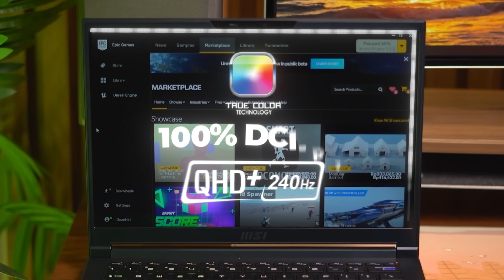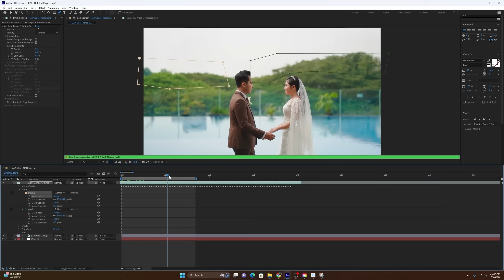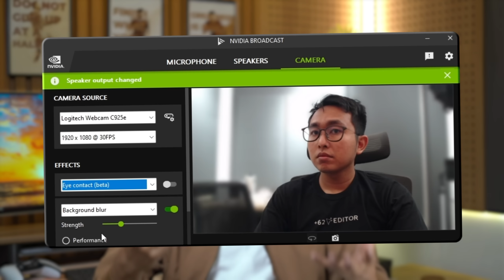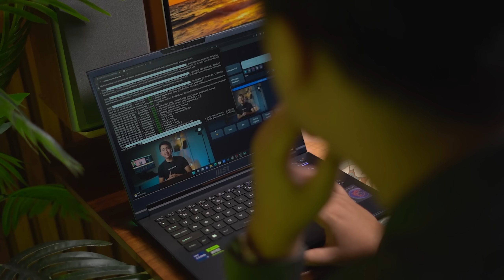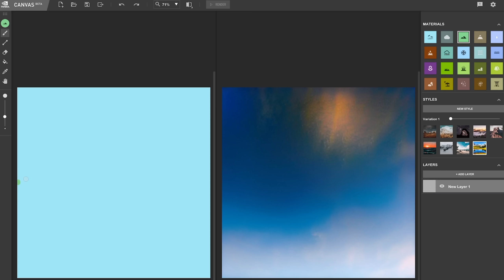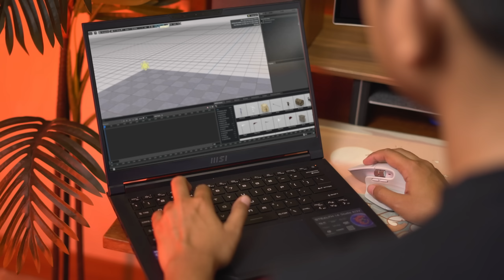7 AI dan Fitur Canggih Buat Produktifitas ft. MSI Stealth 14 Studio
Tau ga? GPU dari laptop yang gue pakai nih itu pakai NVIDIA® GeForce RTX™ 4060 yang super bener! Udah punya fitur AI buat enhancement loh. Seperti kata NVIDIA Your Ideas, Accelerated by NVIDIA Studio. Revolutionize your creative process with RTX and AI.@NVIDIAGeForce @MSI_Indonesia NvidiaGeForce yang bisa kalian cek disini nih

Timestamp
00:00 Introduction
00:23 Lihat laptop canggih gue dulu nih!
03:36 Chat GPT untuk After Effects (Next kita bahas khusus ini ya)
04:18 Adobe Firefly Photoshop tapi buat video
04:57 Nvidia Broadcast
06:05 Stable Diffusion
06:56 Nvidia Canvas
07:20 Autopod
07:40 Nvidia Omniverse
09:15 Closing